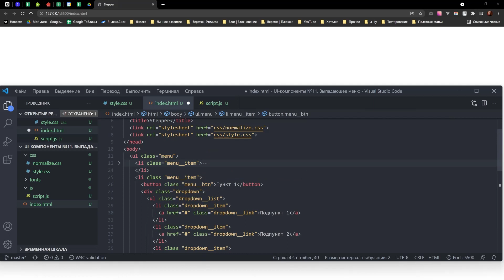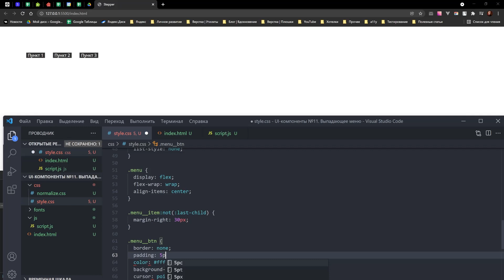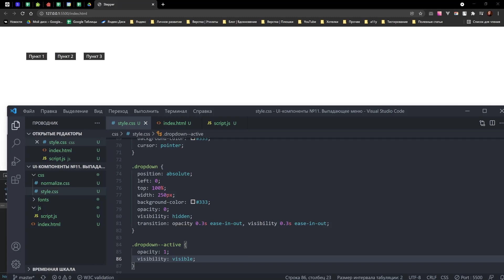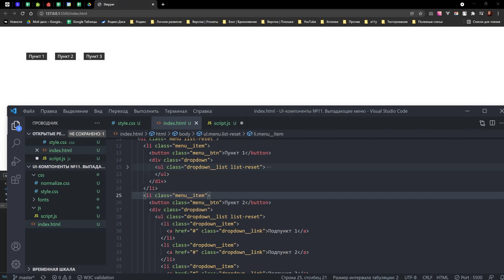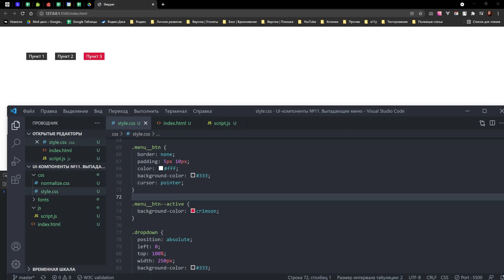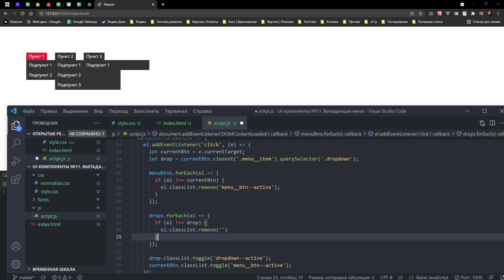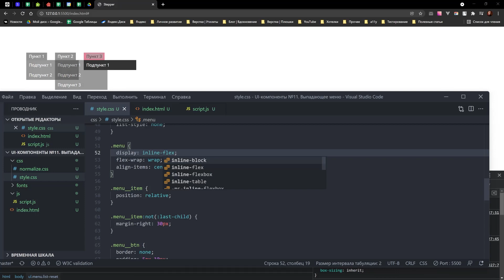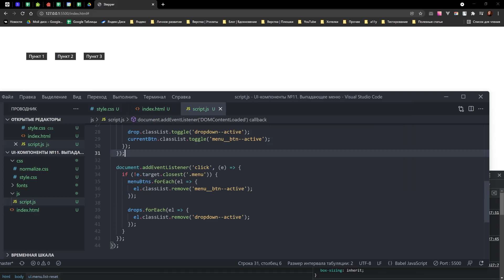UI-компоненты №11. Выпадающее меню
Привет! Давно хотел сделать рубрику, где буду большое внимание уделять не целым страницам, а ее деталям. Так, как мне кажется, удобнее для восприятия и видно больше мелочей.
В связи с этим, сделал новую рубрику UI-компоненты, которая будет посвящена разным реализациям с различных сайтов, которые часто встречаются.
Здесь я буду стараться сделать универсальную верстку, чтоб данный компонент можно было внедрить на сайт без проблем. Также можно не беспокоиться и за сборщики/препроцессоры и прочие нюансы - здесь я пишу на чистых языках - html, css, js.

В этой части я сделаю выпадающее меню по клику.